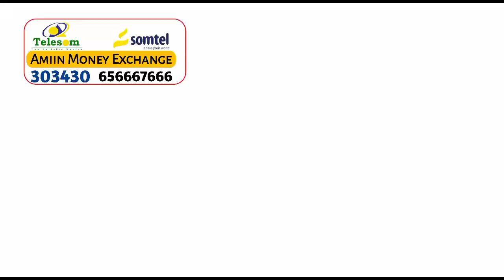Wararkii u danbeeyey reer Burco oo Hanjabay Deni oo Ka Guulaystay Farmaajo iyo Maayar caayay Berbera